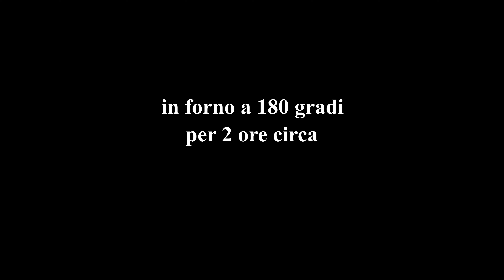Coniglio in porchetta marchigiano, sapore intenso e gustoso Tradizionale, Ricetta antica. Nonna. DIY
E’ un piatto, che vale la pena di preparare ed assaggiare.Versione antica di un classico tradizionale marchigiano. Si tratta di un coniglio intero, massaggiato con sale grosso, rosmarino, aglio, pepe nero. Lo strutto serve per tenere le carni tenere e saporite. E il finocchio selvatico che non può mancare. Cotto al forno a 200 gradi per circa 2 ore.

Ingredienti in questo video: Coniglio in porchetta marchigiano:

1  Coniglio intero
150 gr Pancetta
150 gr Strutto
2 Bicchieri di vino bianco secco
1 mazzo di finocchio selvatico
4 spicchi d’aglio
Rosmarino
Salvia
Sale  qb – quanto basta
Pepe qb – quanto basta
Filo da cucina per la legatura